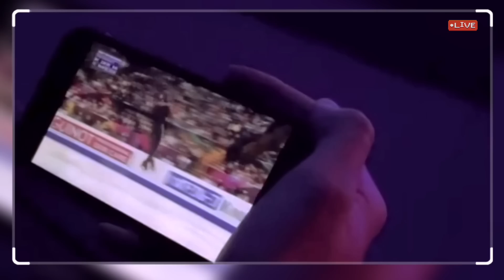RESULTS MEN ⚡️ Shoma Uno defeated everyone, Ilia Malinin was robbed 🔥 This is Saitama 2023